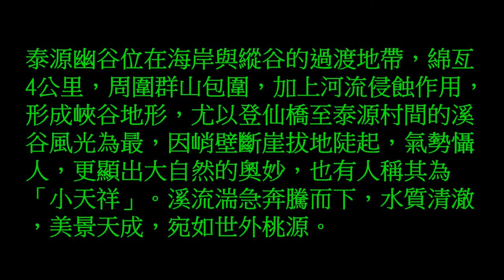泰源幽谷之旅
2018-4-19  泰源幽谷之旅